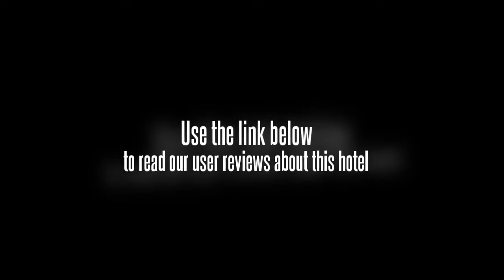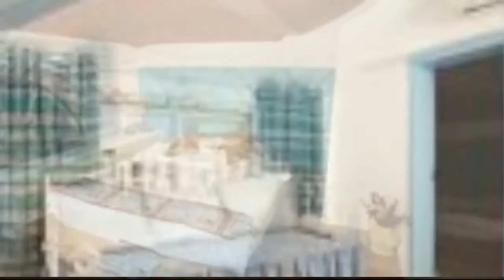Chaxiang Lishe Holiday Inn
Yellow Dragon Stadium, Lingyin Temple and Zhejiang World Trade Center are within a 20 minute drive from the Chaxiang Lishe Holiday Inn.

Under 10 minutes drive away are some great attractions such as the Wushan Square, and conveniently there is free parking on site at the Chaxiang Lishe Holiday Inn should you require it. Hangzhou Xiaoshan International Airport (HGH) is a 50 minute drive from the hotel. Located within a short walk from the hotel is Hangzhou Zoo. The centre of Hangzhou is 20 minutes away by car. Attractions close to the hotel include the Hangzhou Theatre and Zhejiang University.